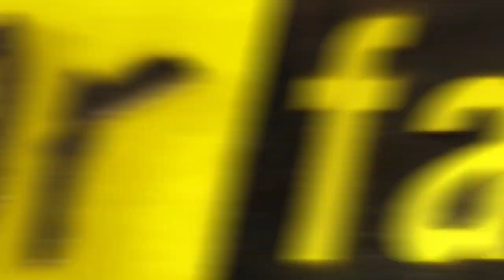Fear Factor Moments | Dual Pipe Ramp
We put best friend contestants in a car and had them race down a chute and up a ramp, flipping their car and sliding it as far as possible.

Fear Factor Moments is a collection of the biggest, scariest, freakiest, grossest, and most impressive stunts from the show's original run on NBC. No build up, no backstory—just pure, unadulterated, adrenaline-pumping Fear.